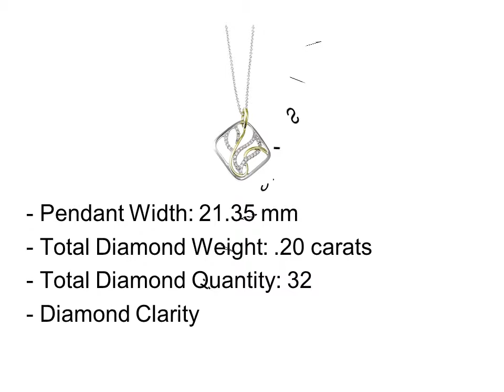Gold Diamond Pendant Necklace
Top 5 Gold Diamond Pendant Necklace

1. Gold Diamond Pendant Necklace #1

2. Gold Diamond Pendant Necklace #2

3. Gold Diamond Pendant Necklace #3

4. Gold Diamond Pendant Necklace #4

5. Gold Diamond Pendant Necklace #5